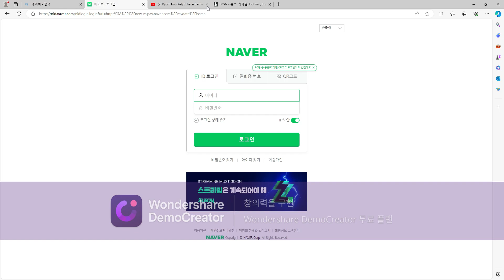yield money youtube